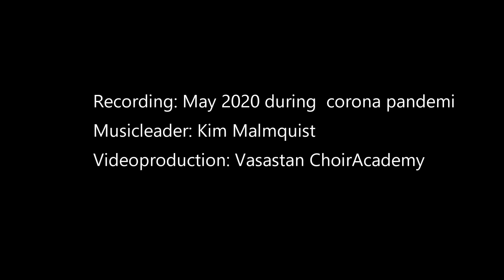Hey momma /Hit the road Jack - ACAPOP:STOCKHOLM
Vasastans Körakademi lät inte sången tystna under Coronapandemin  vt 2020, utan gick över till att skapa en digital konsert istället. Alla fina sångare som deltagit i projektet har lagt ner mycket arbete för att förverkliga denna konsert och här är resultatet!